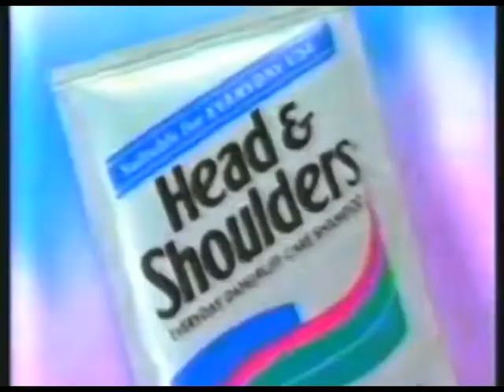Head & Shoulders Extra Conditioning "Vanessa" (incomplete) 15s - Philippines, 1999